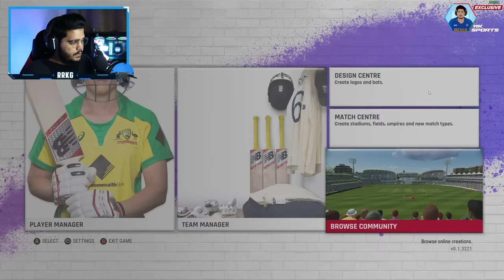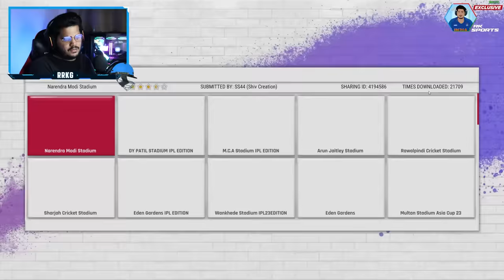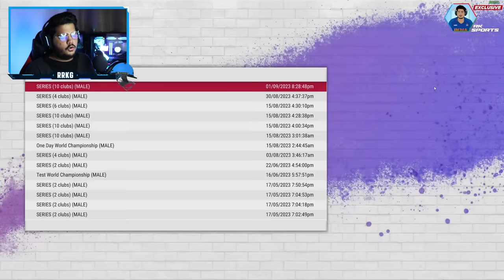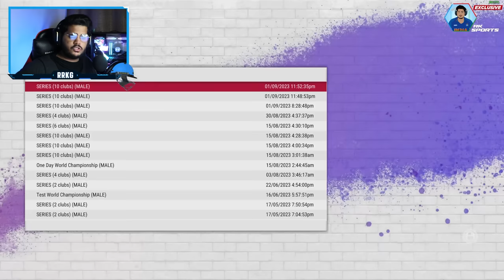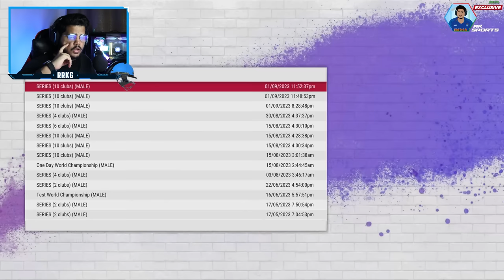How to Play World Cup 2023 with Real Schedule, Latest Teams & Stadiums - Cricket 22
Myself RahulRKGamer aka Rahul Khubchandani, An Indian streamer/content creator from Ahmedabad, Gujarat, India.

Explore the ultimate guide to playing ICC Cricket World Cup 2023 (CWC 23) in Cricket 22 with real schedules, teams, and stadiums. Join us for a thrilling cricketing experience as we walk you through the setup and gameplay.

You can watch & enjoy exciting gameplay of best cricket game available right now "Cricket 22 The Official Game Of The Ashes".

GAMING PC:-

CPU : Ryzen 9 7950x
GPU : Asus ROG Strix RTX 4090
Ram : 64GB Corsair Vengeance 6000mhz (32x2)
Cabinet : Lian-li Evo Dynamic O11 (Black)
Motherboard : Asus X670 Prime Gaming With WIFI & BT
Cooler : NZXT 360x Elite With Display
Keyboard : Logitech G915 Lightspeed Wireless
Mouse : Logitech G502X Plus
Lian-Li Strimmers 24pin 8x3
9 Lian-Li Fans SL120

CPU: Amd Ryzen 9 3900X
GPU: Zotac Rtx 2080 Super 8GB
RAM: Xpg Adata 32GB @3600MHZ
MOTHERBOARD: Gigabyte X570 Aorus Elite Gaming With Wifi
CPU COOLER: Deepcool Gammax Liquid Cooler L120T
PSU: Corsair 750 Watt Gold Power Supply
PRIMARY MONITOR: Benq Ex2880Q 27 inch Ips 2K 144HZ With G-Sync
SECONDARY MONITOR: Acer VG240YP 24 inch Ips 1080p 165hz With Amd Free-sync
SSD: Crucial 500GB M.2 NVME
HDD: 1TB WD Black
CASE: Coolermaster Mb520 RGB With Side Glass Panel

SREAMING LAPTOP: Lenovo Legion 7
CPU: Amd Ryzen 9 5900HX
GPU: Rtx 3080 Laptop Gpu 16GB
RAM: 32GB @3200MHZ
DISPLAY:- 16 Inch 165HZ 2560x1600 Ips G-Sync Compatible Panel
SSD: 2TB PCle

PERIPHERALS:
Canon M200 Mirrorless Camera For Facecam Logitech G29 Steering Wheel With Pedals For TRUCK/BUS Simulation & Racing Games
Logitech G Saitek Pro Flight Yoke System With Throttle Quasrant For Flight
Simulation
Logitech G733 Wireless Gaming Headset With Lightsync Technology
Elgato StreamDeck M.K.2
Some Other Stuff Such As PS4 Controllers, PS2 Controllers, Gaming Router, Gaming Table,  Secondary Table, Gaming Glasses, Mouse Pad, Extensions, Usb Hubs, Wire Management Stuff, Camera Stand, Mic Stand, Monitor Stand With Some Lighting & Green Screen As Well

GAMING CONSOLES: -
Sony PS5 Disc Version FIFA 23 Limited Edition